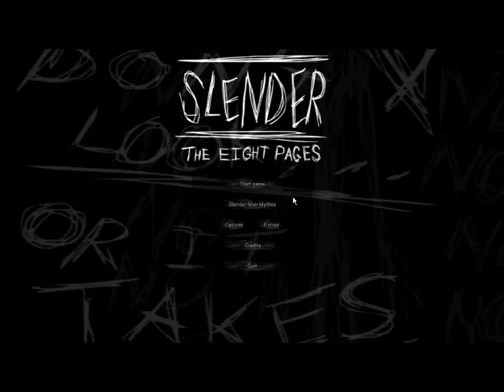Slender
Scary shit.